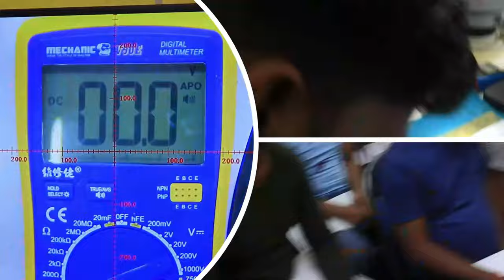तीन तीन बड़े इंस्टिट्यूट से Return स्टूडेंट को आएगा CPU MASTER बनाने में माजा